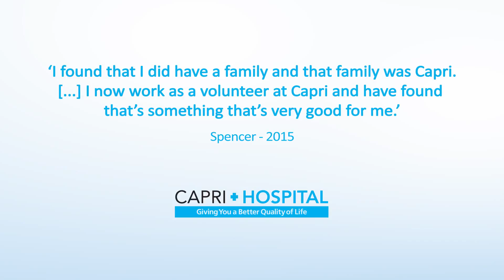Spencer Trailer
Description